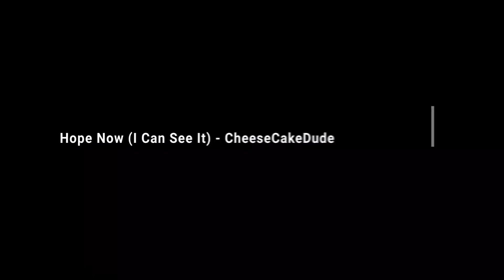CheeseCakeDude - Hope Now I Can See It [free copyright background music | no copyright music youtube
CheeseCakeDude - Hope Now I Can See It [free copyright background music | no copyright music youtube is royality free for creators use. Free Music, No Copyright Music, Royalty-free Music, and Creative Commons.

Swings Music is the safest YouTube channel dedicated to promote
music, royality free music and creative common music for content
creaters.

We upload workout music, gym music, gaming music, vlogging music (vlog music), inspirational music, inspirational songs, motivational music, motivational songs, party music, party songs, and non copyrighted music for YouTube content creators.

We upload song Every day.

Your're free to use this song in any of your Youtube videos, but you Must
include the following in your video in discription (Copy & Paste).

🎵 Track Info:
CheeseCakeDude - Hope Now I Can See It

For uploading tracks and other information

FOLLOW US -

😊 Contact the Artist:
👉► 🎵 CheeseCakeDude